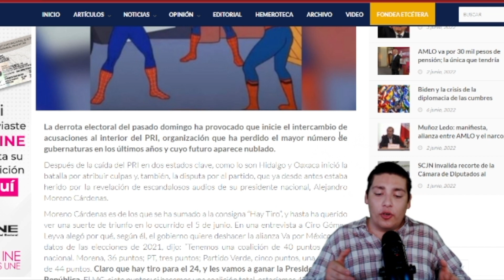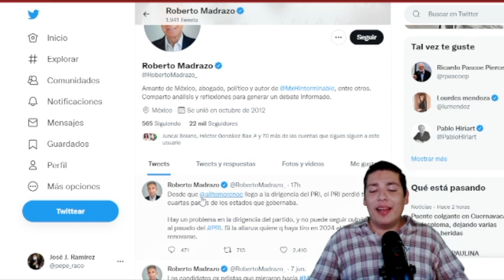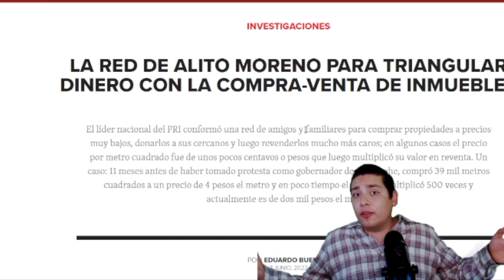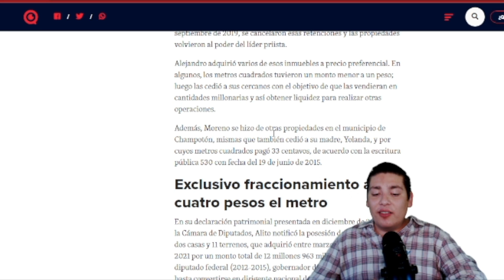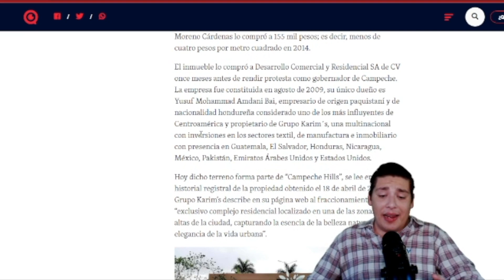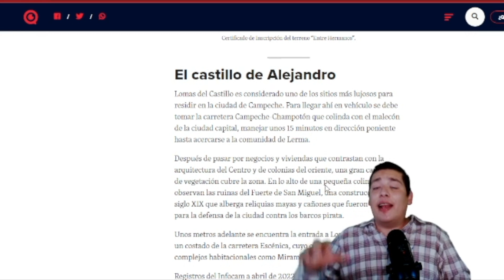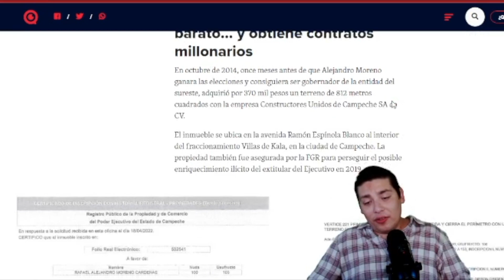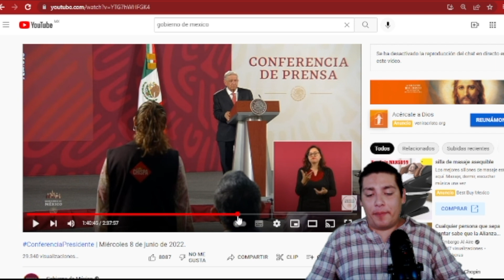QUE ARDA TROYA‼️LE DECLARA LA GU3RRA A CLAUDIO X; SE VA CON TODO POR TRAICIONARLO ¡ALITO SE HUNDE!